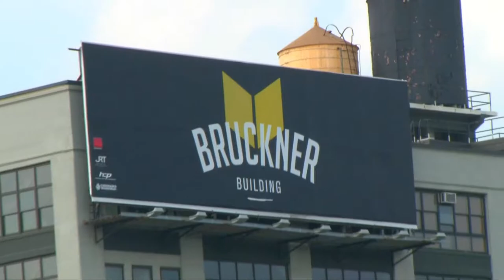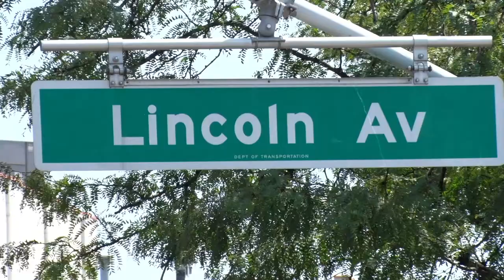Waterfront South Bx Development Andrew Seger, WFUV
Reporter Andrew Seger explores waterfront development in the Mott Haven section of the Bronx. This story is part of a collaborative series produced with the Norwood News and WFUV radio.